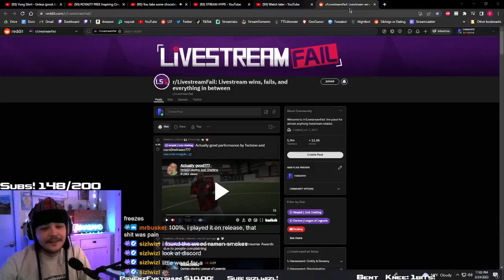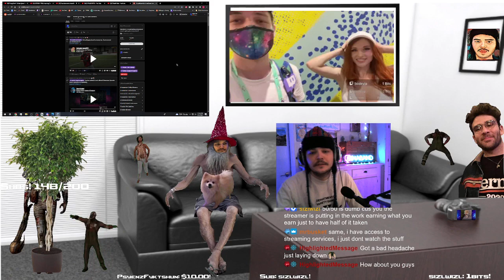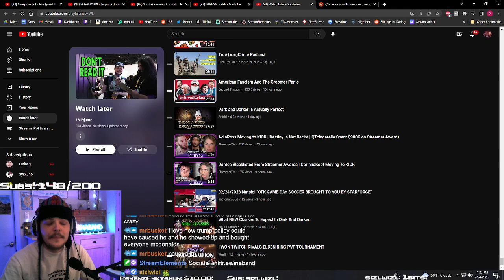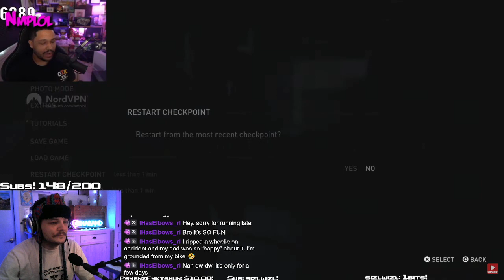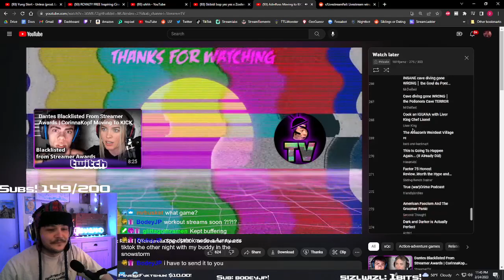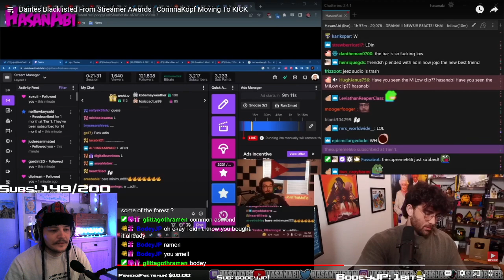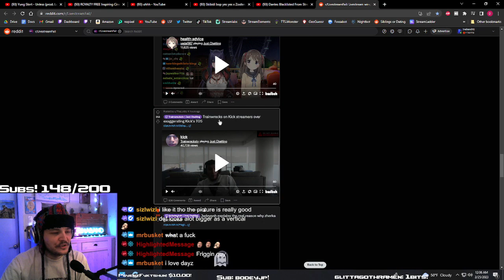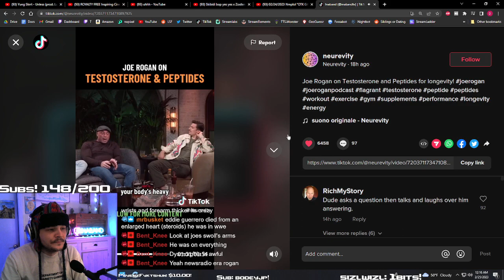Inaband looks at Twitch clips and LSF!